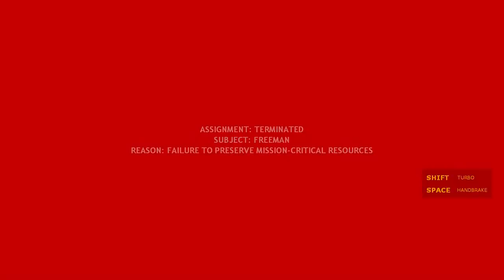Half-Life 2 - 15 - Puttering forward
alright I said I'd address this here so here we go

there's some viewers out there who have expressed concern about me not taking the story seriously enough and honestly... you are not wrong? But I'm not doing it on purpose. People have experienced this before in other series, even in games with cutscenes or even just text.

I don't know why I have this problem. To be perfectly honest, I've never been formally diagnosed or tested or anything, but if I was diagnosed with some kind of attention disorder or something I wouldn't be surprised.

When I'm just told something like this it doesn't go in. My focus is left adrift. And if you give me the ability to move around and clang my crowbar on stuff, I will do it.

related example: I like to play mtg. Magic the Gathering. I play it with my friend over mtga from time to time. This isn't anything special.
If the card has more than three lines of text I stop reading it. My brain just blocks and it's like 'okay whatever.' Said friend is a total johnny and will play give different enchantments with paragraphs each and like, I'll start reading the text, and like halfway through I just kinda give up and just assume that whatever it does is no good for me, and I'm satisfied this way.

So, yeah. If me not always paying attention to the narrative is something that you know will bother you, like, it's just going to happen. I'm sorry. I really am. I'm not doing it on purpose. It's not meant to be a disrespect to the game, I'm not trying to act the fool, it's just.. what will happen.